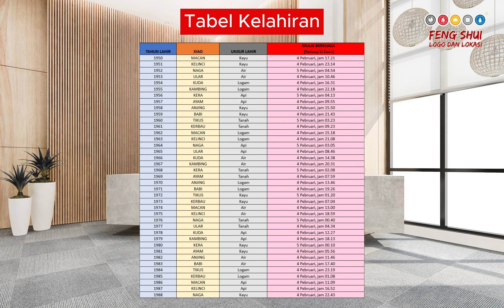Shio Ayam di Tahun Naga 2024 | Chinese New year | Jessica Diana Kartika S.Sn, M.T.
One Stop Solution Fengshui Consultation & Design :
Feng Shui Architect, Interior, Contractor, and Logo

PT Elemen Sukses Mandiri
Ruko Crystal 8 No 5. Alam Sutera. Pakulonan - Serpong Utara. Tangerang Selatan.15325